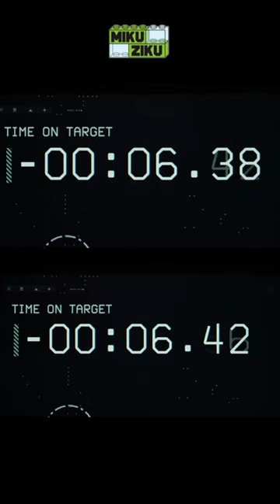Top Gun: Maverick Test Run Scene | Lego Stop Motion side by side